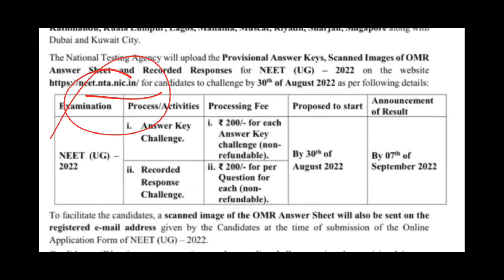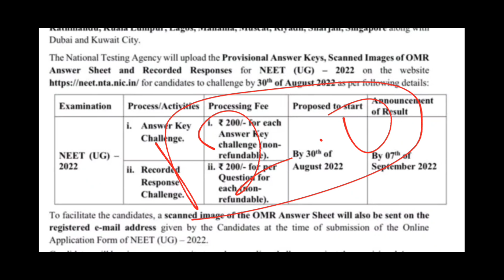Neet 2022 result update | How to download score card@vivekmathsscience1013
vivek maths & science 2.0